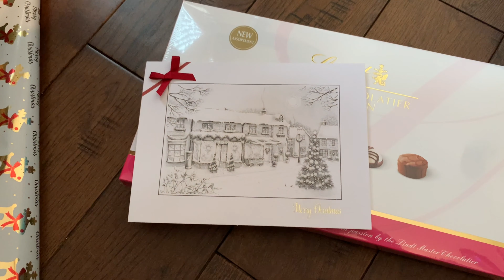Christmas gifts|Shopping |Shopping haul|Telugu Vlogs from London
Shopping Videos

London Vlogs

Christmas Vlogs

My House Tour Videos